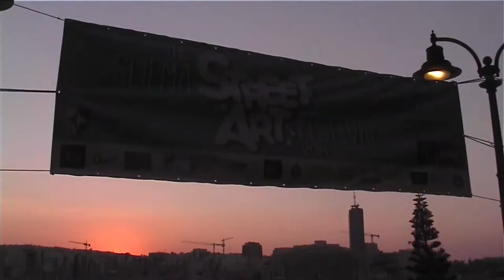Leigh Holmes Live Outside ep #2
Leigh Holmes is from Malta he is influenced by everyday life, he plays piano plus a few other instruments, uses a Loop/Sampler Pedals for his live performances. I first saw Leigh Holmes perform at the Sliema Street Art Festivals.

The video was filmed in a park along the Sliema sea wall.

 Songs
My Promise
Fish In the Water
Favourite Reflection

for more great music & video blogs